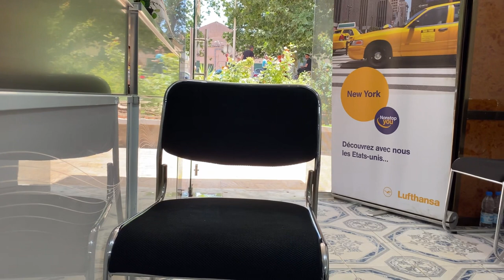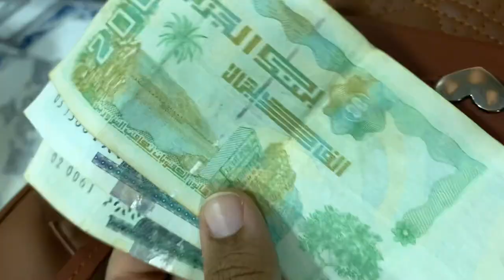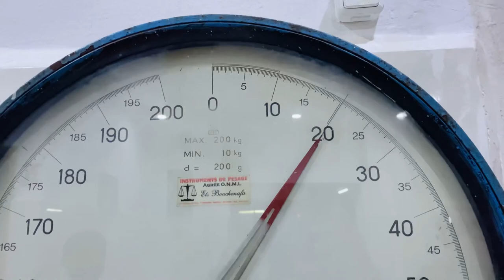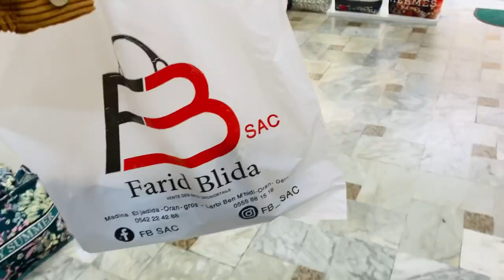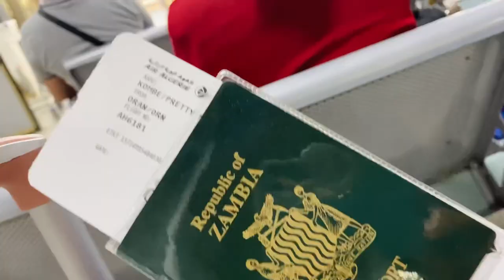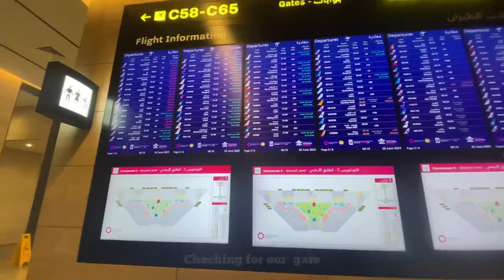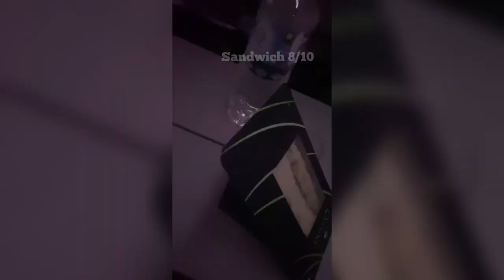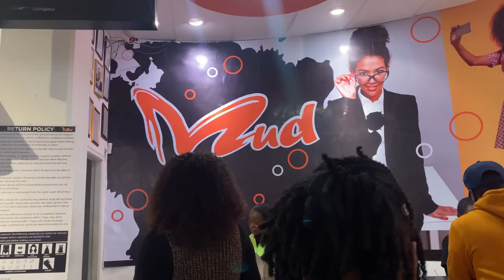Travel with me| Zambia 🇿🇲 to Algeria 🇩🇿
Travel vlog